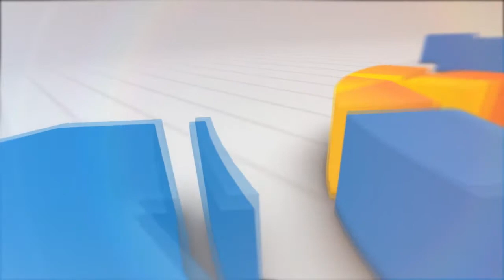310 ANGGITA BPD DI 5 KECAMATAN DILANTIK PLT BUPATI CIANJUR